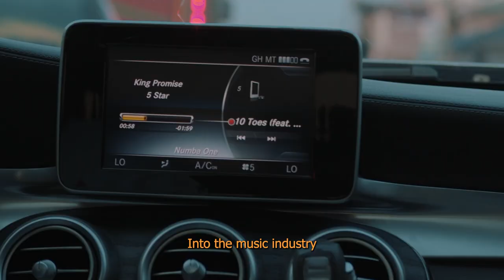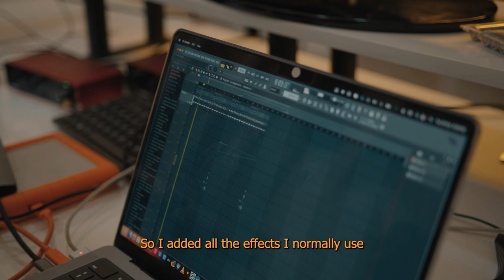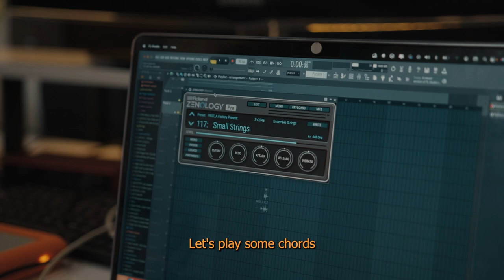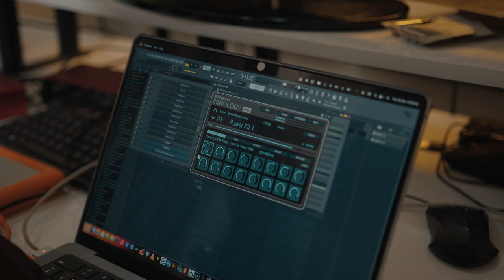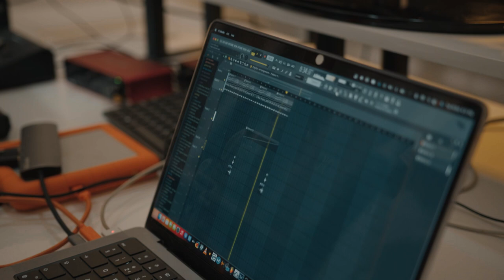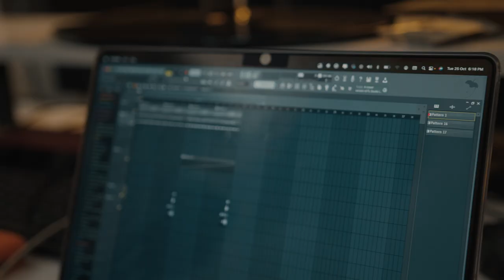"My favourite artist to work with is Shatta wale" (Beats & Life with M.O.G Beatz)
In this episode of Beats & Life, we join one of Ghana's most celebrated music producers MOG beatz. In this exclusive interview, MOG takes us behind the scenes and shares insights into his journey as a music producer. From his early beginnings in the industry to his current success, MOG provides a candid and insightful perspective on what it takes to thrive as a music producer in Ghana and beyond.
During the interview, MOG also dives into his creative process, offering invaluable tips and tricks for aspiring producers looking to hone their craft.